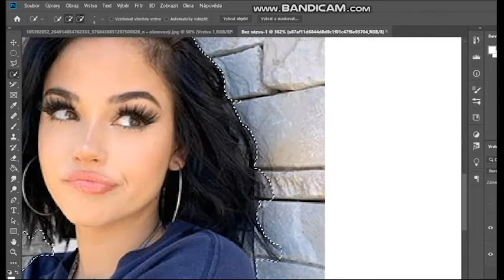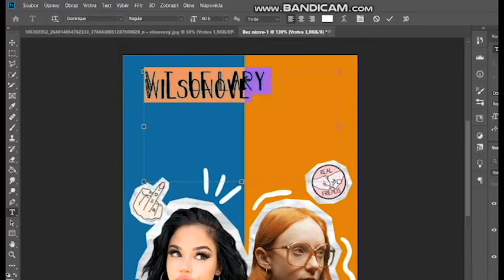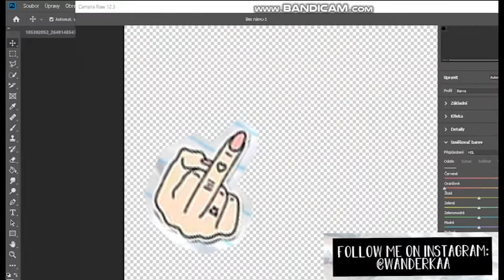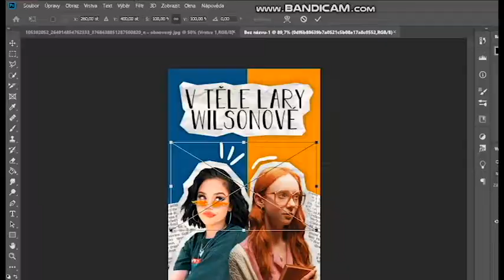SPEEDART - WATTPAD COVER